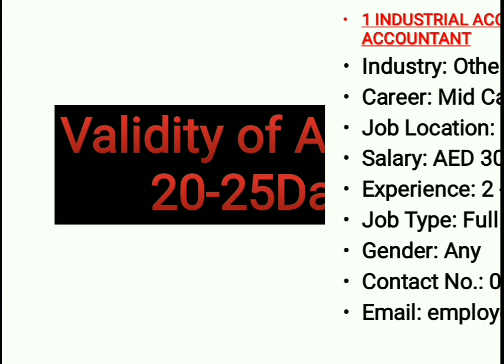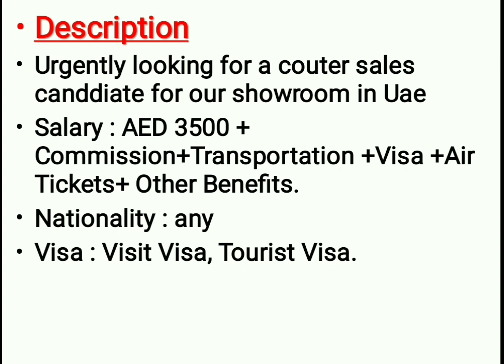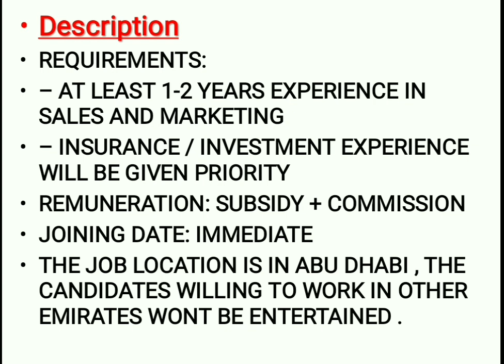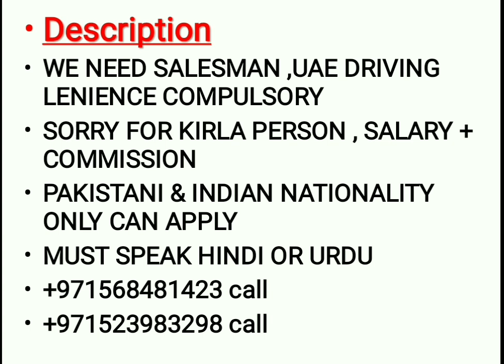Dubai New Jobs Announced Salary 5000AED | Hindi Urdu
Accountant  Jobs In Dubai
Draftsman Jobs In Dubai
Marketing manager Jobs In Dubai
Salesman Jobs in Dubai
Sales advisors Jobs in UAE
Sales Jobs In UAE
Event manager Dubai jobs
Warehouse co-ordinator Dubai Jobs
Sales executive UAE Jobs
Driver Jobs in UAE
Salesman Jobs In Abu Dhabi